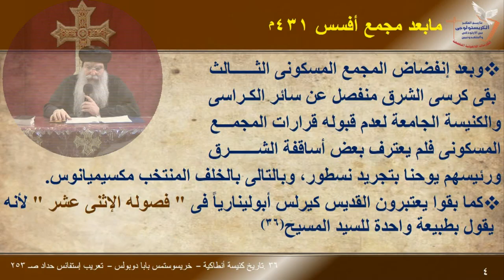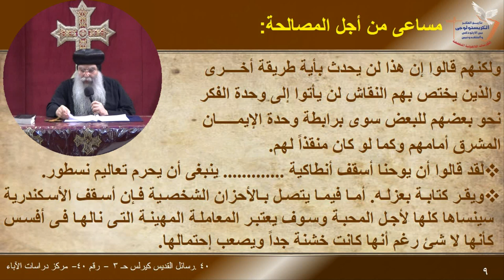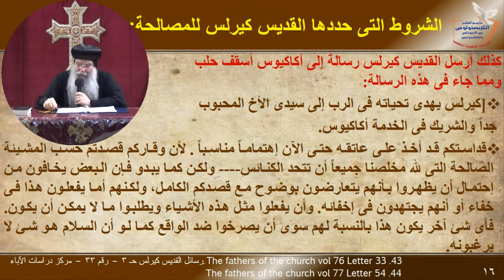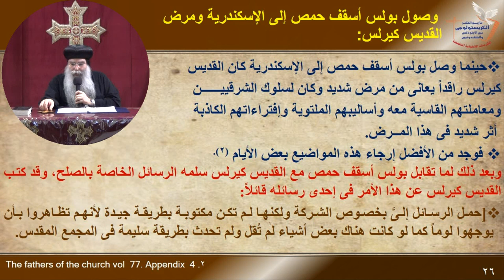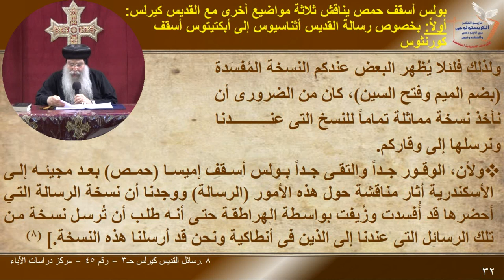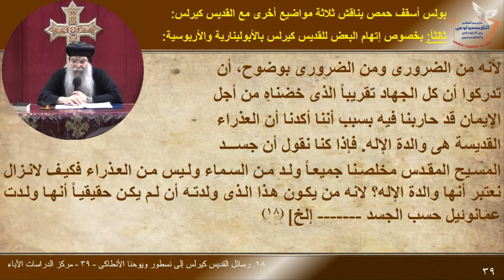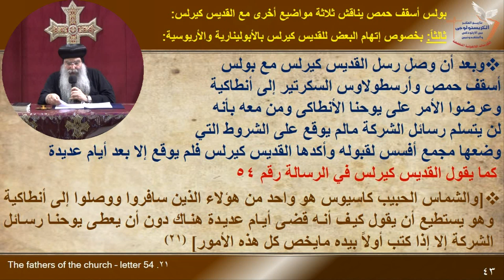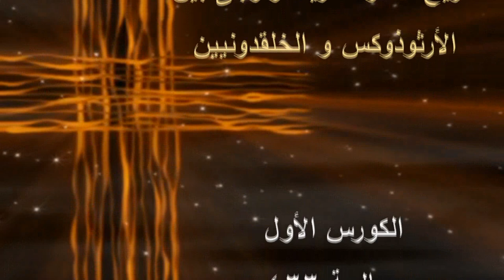كريستولوجى - مصالحة 433م -المحاضرة الثانية -Christology-Reconciliation 433 AD, Lecture 2/ 20-11-2020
الكورس الاول (مصالحة 433 م )- المحاضرة الثانية - الكورسات اللاهوتية المتخصصة -  تاريخ الفكر الكريستولوجى بين الأرثوذوكس و الخلقدونيين